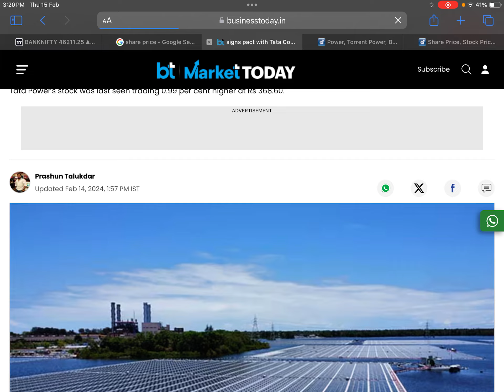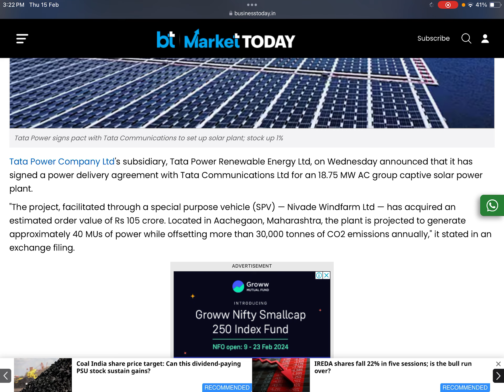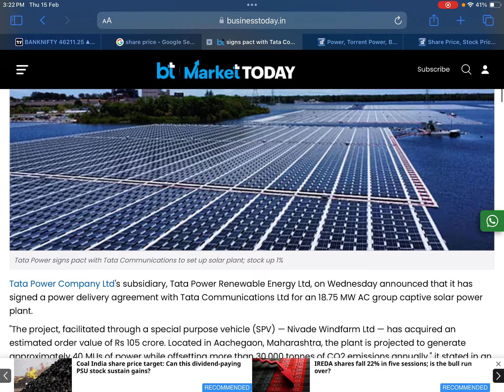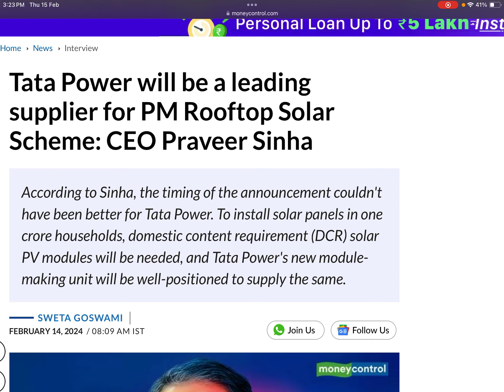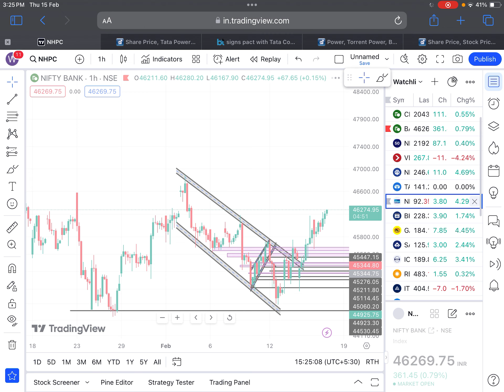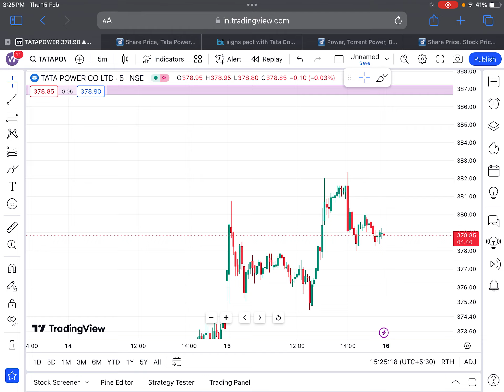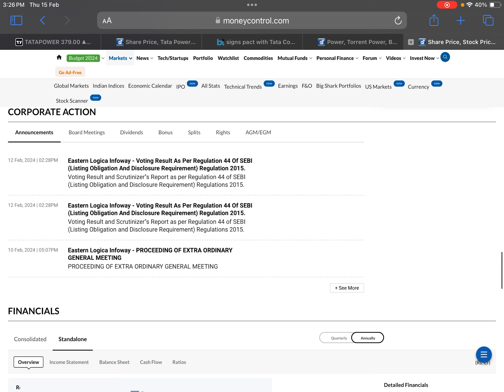TATA POWER 🎉2 बड़ी ख़ुशख़बरी🔴5:1 BONUS🔴TATA POWER SHARE LATEST NEWS🔴SHARES LATEST NEWS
Tags.

dividend share
dividend ex date
dividend stock